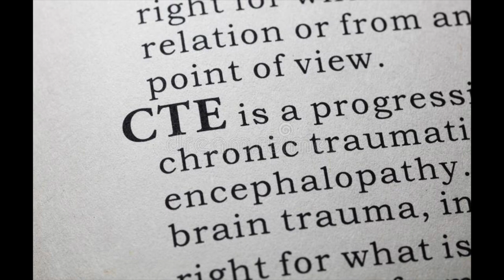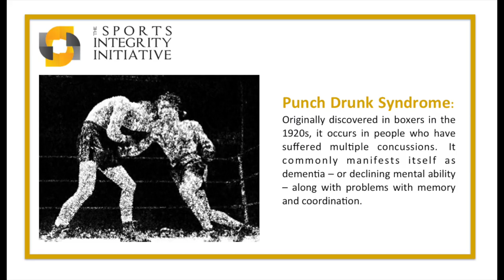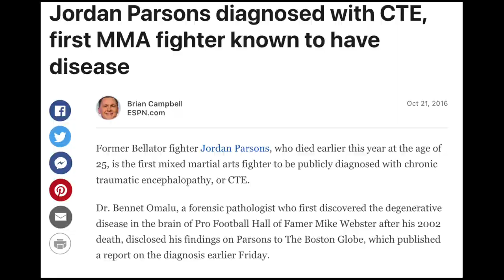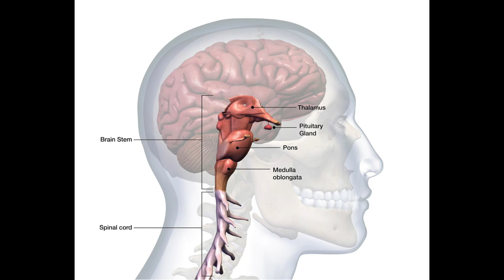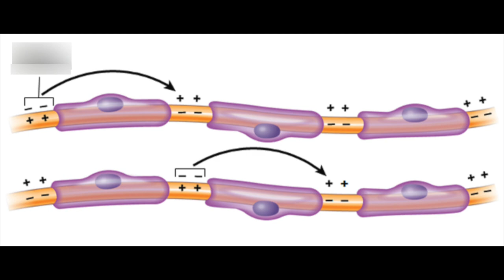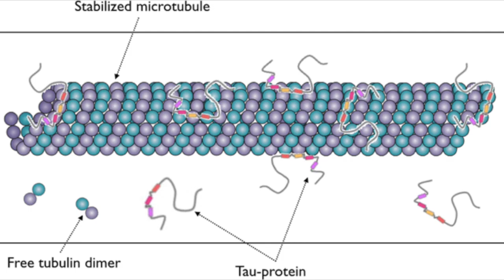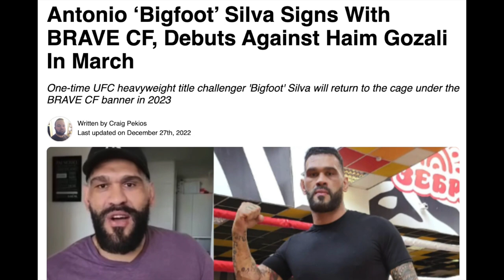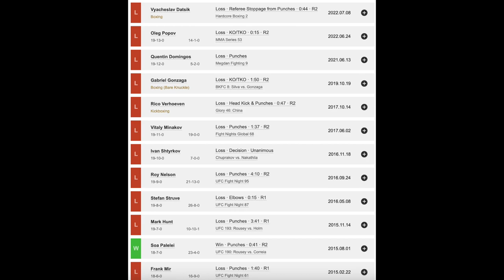Why MMA Legends Like Big Foot Silva Should Stop Fighting, Or Die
(0:00) What Is CTE?
(0:43) History Of CTE
(2:30) How Does CTE Work?
(6:36) Antonio "Big Foot" Silva Signs Fight With BRAVE CF